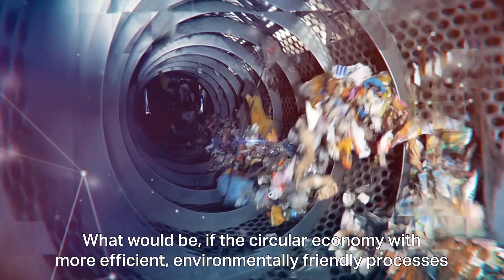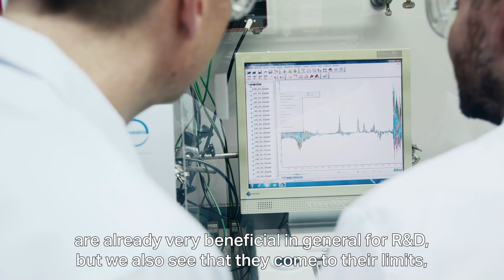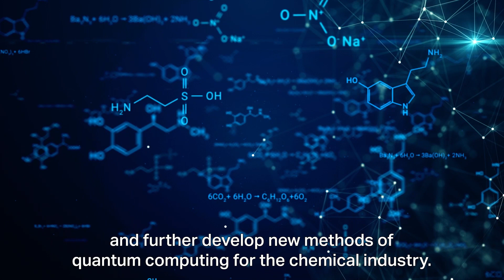Covestro and Google explore Quantum Computing for Chemistry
Significantly less time, less use of resources, more efficient and environmentally friendly processes, completely new materials – this is the future potential of the novel technology Quantum Computing in research and development for the chemical industry.